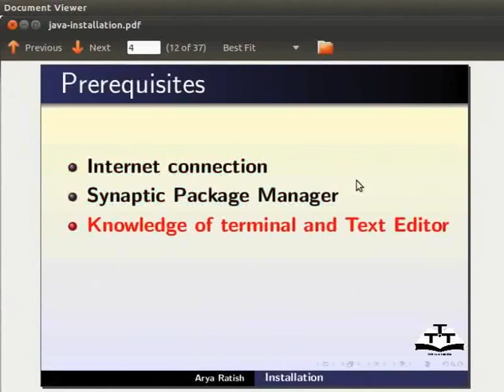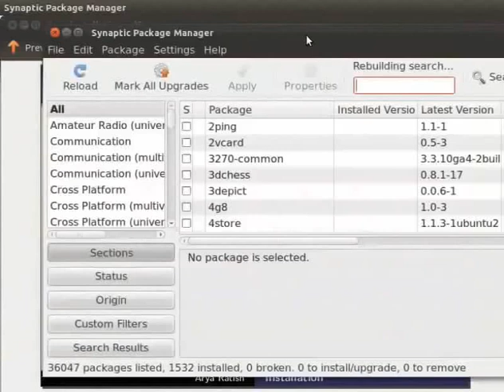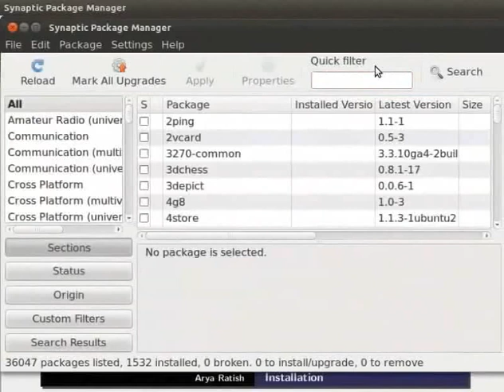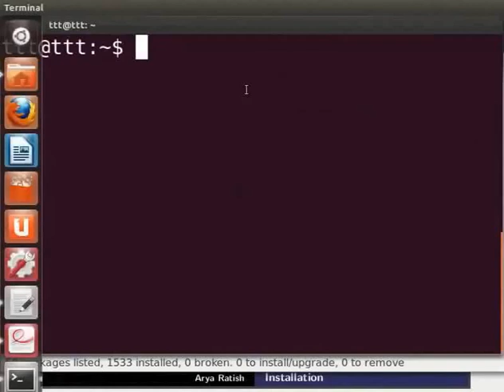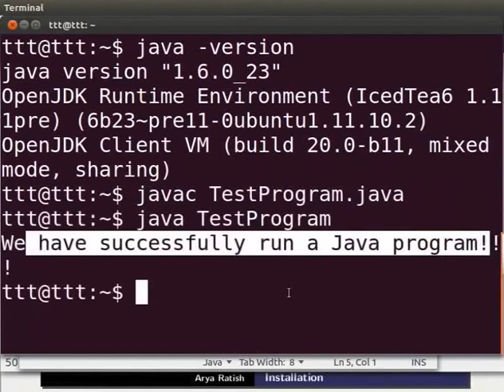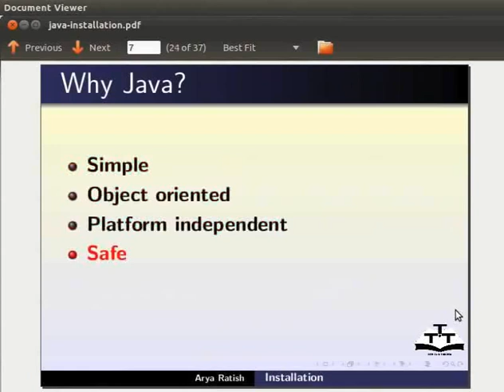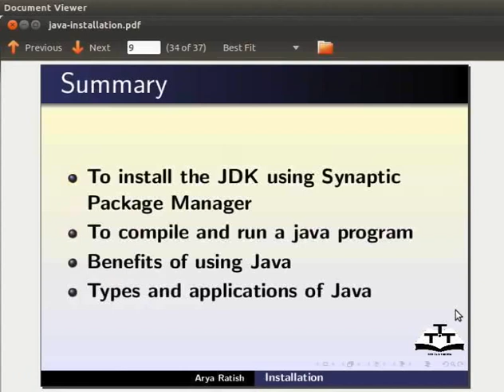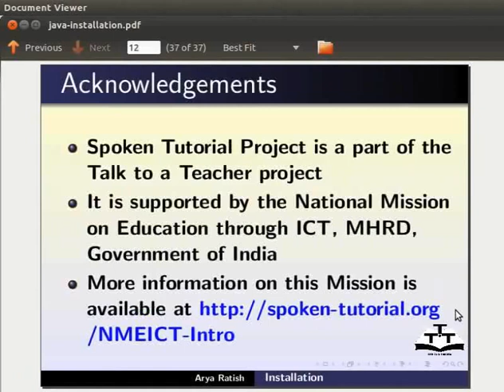Getting started java Installation - Hindi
Java संस्थापन के साथ शुरूआत

 * सिनैप्टिक पैकेज मैनेजर से jdk संस्थापित करें।
 * उपलब्ध पैकेजेस की सूची से openjdk-6-jdk चुनें।
 * संस्थापन के लिए इसे मार्क करें।
 * संस्थापन कुछ सैकेंड लेगा।
 * संस्थापन सत्यापित करें।
 * कमांड प्रोम्प्ट पर  java -version टाइप करें, अतः jdk  का वर्जन नंबर प्रदर्शित होगा।
 * एक सामान्य java प्रोग्रमा रन करें और देखें, यदि यह कार्य करता है।
 * कोड कंपाइल करने के लिए टाइप करें  javac TestProgram.java और कोड निष्पादित करने के लिए java TestProgram